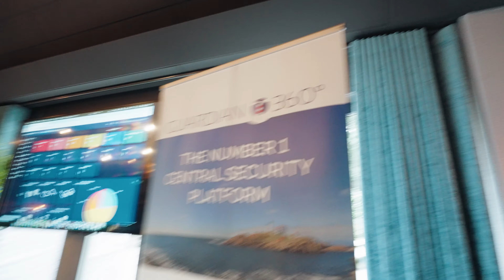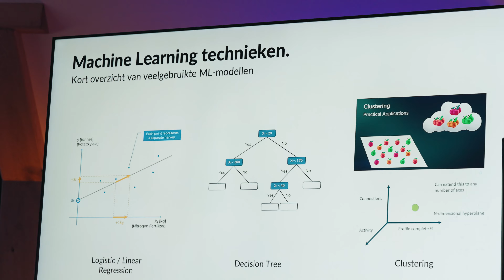Wentzo Connect '24 | Aftermovie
Op donderdag 10 oktober 2024 organiseerden we de derde editie van Wentzo Connect, met deze keer als thema ‘Fit for the Future'.

Aan het woord in de video: Rick Geijtenbeek (DashData), Henk Jan Boer (The Social Hub) en René Jonkers (Lentis).